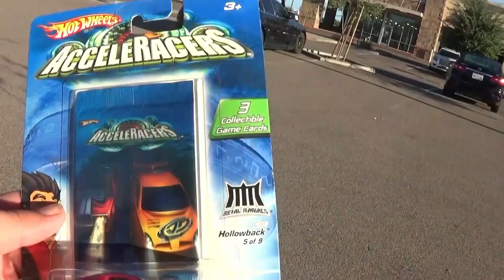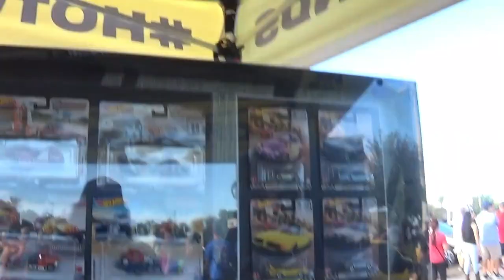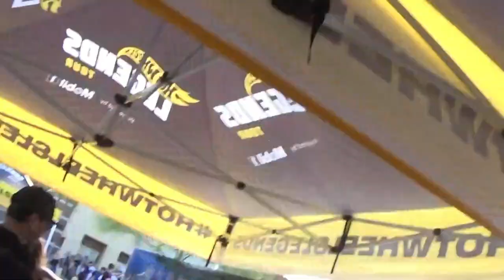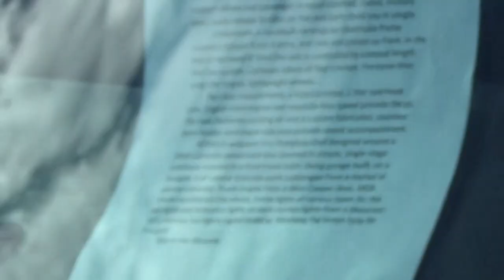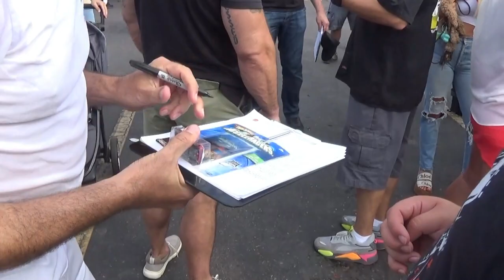Arizona Hot Wheels Legends Tour, Meeting Bryan Benedict!!!!